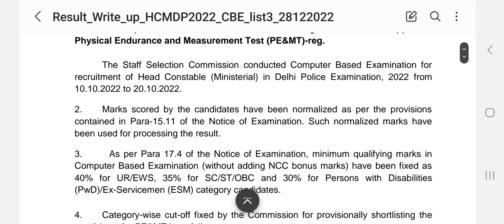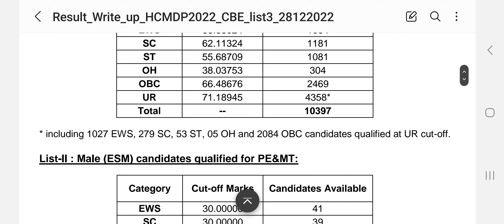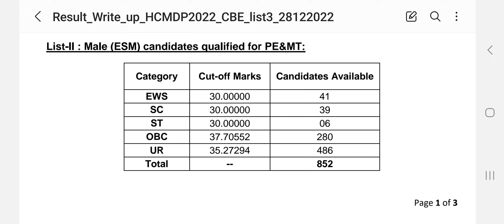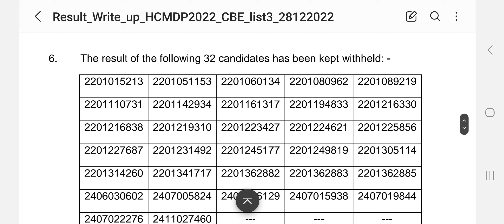Delhi Police Head Constable Result Declared For PET & PMT, Delhi Police HCM Cut Off